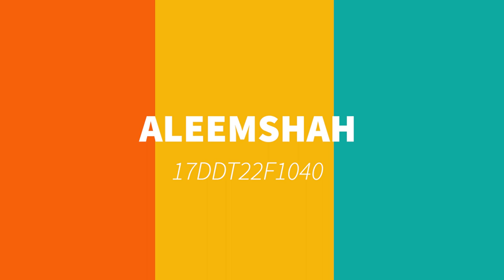Digital Multimedia (Practical Activity D)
Name : Muhammad Aleemshah Bin Amiruddin
No. Matriks : 17DDT22F1040
Short Semester

Lecturer Name :Sir Khalid Bin Deris
Subject : DFT30153 Digital Multimedia